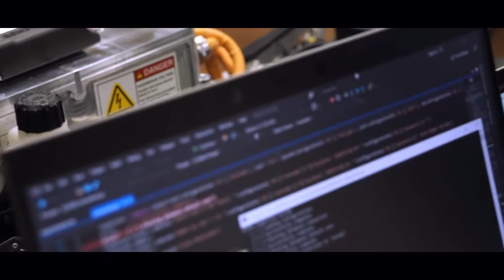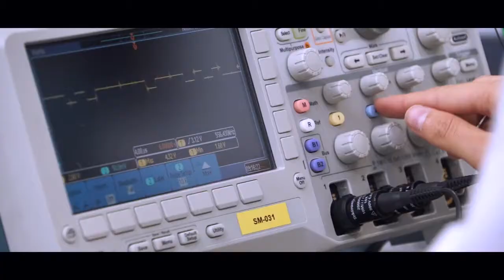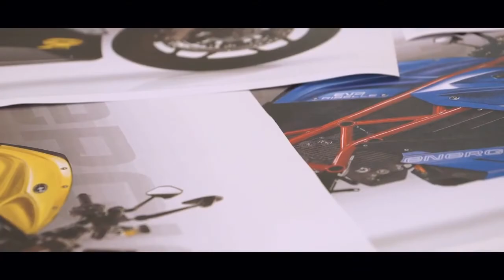IDEAS | Energica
Energica is the world-leading manufacturer of Made in Italy high-performing electric motorcycles and single manufacturer for @MotoE Italia (MotoGP). 🏍

Energica combines the traditional Italian engines with the electric, inheriting from the historical family tradition the technical expertise on quality and style, but with a particular attention to technological innovation.

The CEO Livia Cevolini told us more about the birth and development of this leading Italian company based in Modena. In the video there is also the official Energica tester Alessandro Brannetti.

| IDEASItaly is a project of the Ministero degli Affari Esteri e della Cooperazione Internazionale